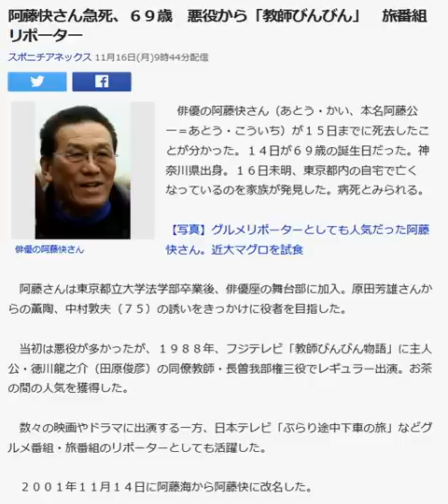阿藤快さん死去、６９歳 悪役から「教師びんびん」 旅番組リポーター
阿藤快さん急死、６９歳　悪役から「教師びんびん」　旅番組リポーター

俳優の阿藤快さん

　俳優の阿藤快さん（あとう・かい、本名阿藤公一＝あとう・こういち）が１５日までに死去したことが分かった。１４日が６９歳の誕生日だった。神奈川県出身。１６日未明、東京都内の自宅で亡くなっているのを家族が発見した。病死とみられる。

【写真】グルメリポーターとしても人気だった阿藤快さん。近大マグロを試食

　阿藤さんは東京都立大学法学部卒業後、俳優座の舞台部に加入。原田芳雄さんからの薫陶、中村敦夫（７５）の誘いをきっかけに役者を目指した。

　当初は悪役が多かったが、１９８８年、フジテレビ「教師びんびん物語」に主人公・徳川龍之介（田原俊彦）の同僚教師・長曽我部権三役でレギュラー出演。お茶の間の人気を獲得した。

　数々の映画やドラマに出演する一方、日本テレビ「ぶらり途中下車の旅」などグルメ番組・旅番組のリポーターとしても活躍した。

　２００１年１１月１４日に阿藤海から阿藤快に改名した。